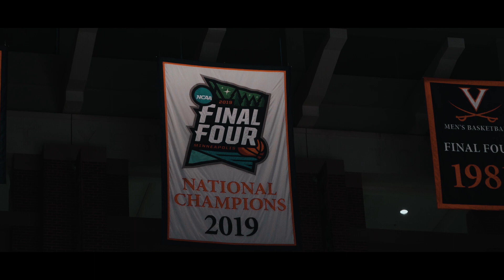2019 20 MBB vs. UVA Game Film